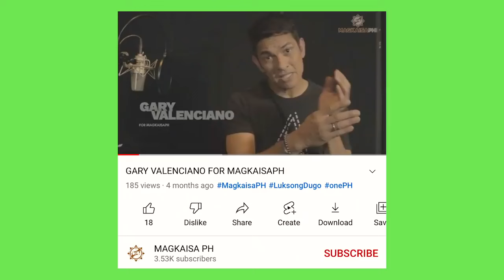BOODLE FIGHT WITH THE QUIZON BROTHERS! | Maricel Soriano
Balikan muna natin ang mga kulitan at tawanan kasama ang Quizon Brothers!